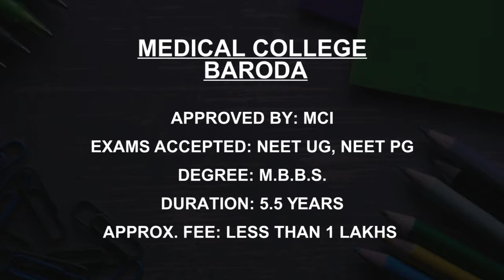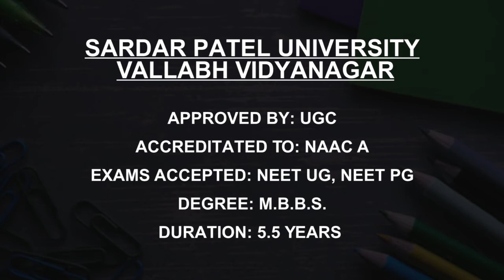General Medical And Surgery Colleges in Gujarat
Must Watch.. Best General Medical And Surgery Colleges and Courses in Gujarat - Fees, Admission

Surat Municipal Institute  of Medical Education  and Research, Surat
GCS Medical College  Hospital and Research   Centre, Ahmedabad
Sardar Patel University  Vallabh Vidyanagar

This is not the listing of Top General Medical And Surgery Colleges in Gujarat, it's the list of best General Medical And Surgery Colleges in Gujarat as per the ratings given by our users.